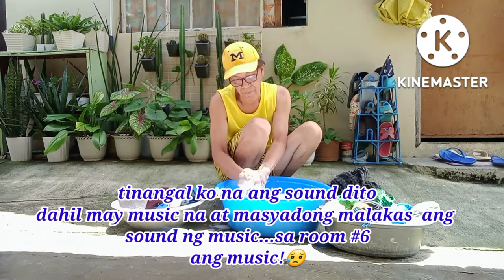My day off!laba pa more pag may time!😲